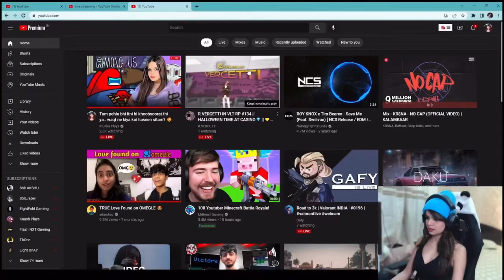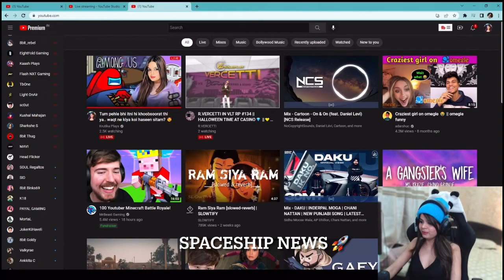Krutika react on Payal Diwali vlog 🚀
Credit- @PAYALGAMING @KrutikaPlays